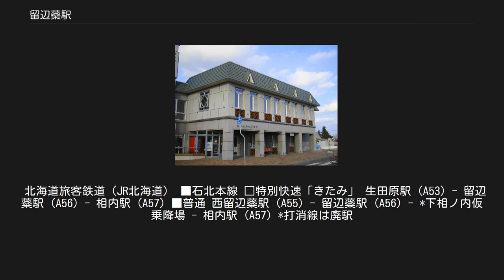留辺蘂駅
留辺蘂駅（るべしべえき）は、北海道北見市留辺蘂町東町（あずままち）にある、北海道旅客鉄道（JR北海道）石北本線の駅。
電報略号はルヘ。
 JR線において、「る」で始まる駅は当駅と留萌駅のみとなっており、私鉄・第3セクター線には存在しない。
 旧・留辺蘂町の代表駅かつ温根湯温泉の玄関口であり、特急「オホーツク」「大雪」・特別快速「きたみ」を含めた全ての旅客列車が停車する。
 1977年の留辺蘂駅と周囲約666m×1km範囲。
 かつては遠軽側にストックヤードがあり、貨物ホーム付近までがヤードであった。
貨物ホームからストックヤードにかけて3本の側線が分岐合流しながら敷かれていた。
駅裏には2本の貨物線の外に、膨らんだ1本の貨物線があるが、かつてこの線は駅裏の左手にある大きな北見営林局留辺蘂営林署管轄のストックヤード（土場）の中央へ引き込まれた専用線と外周線の一部であった。
1977年の航空写真ではその外側に青い小さな車庫があり、そのそばに白く歪な丸い形に埋められた、かつての常紋峠越え用補機用蒸気機関車の転車台跡が見える。
さらにその下には木工所の工業団地があり、3本の引込み線が伸びているが、既にあまり利用されていない様で草生している。
 営林署のヤードは既にトラック輸送に切り替わっていて外周を塀で区画しているが、鉄道貨物を利用していた頃は敷地の境界は無く、線路際一杯までヤードが広がっていた。
このヤードにはかつて温根湯森林鉄道が接続しており、西方の無加川流域やその上流の支流イトムカ川流域、昭和28年にはさらにその先、石北峠を越えて、旭川営林局管内にある層雲峡上流の石狩川源流となるルベシベナイ川流域から木材を運搬していた。
この石北峠を越えるために、簡易軌道として道内初の15tディーゼル機関車5台が導入された。
またイトムカ鉱山への人員輸送を行っていた時期もある。
幹線長52 km、支線を含め総延長81.5 kmにも及んだこの長大森林鉄道も、国道整備によるトラック輸送と木材需要低迷に押されて昭和35年に廃止された。
ヤードの左端から写真左下へ向けて道が敷かれているが、これはかつての軌道跡で、その延長上の留辺蘂町基線道の横を温根湯へ向けて走っていた。
 国土交通省 国土画像情報（カラー空中写真）を基に作成 アイヌ語の「ルペシペ」（越え下っていく道）が転訛したもの。
 単式ホーム1面1線および島式ホーム1面2線の計2面3線を有する地上駅。
駅舎は北側にあり、南側に出入り口はない。
駅舎側にある単式ホームは島式ホームの形状になっていて1番のりばへのスロープが設置されており段差無く行き来ができる。
駅舎と2・3番のりばとは跨線橋で結ばれ、ログハウス風の待合室がある。
 元は木材出荷が主目的の駅として、客扱い用には島式ホーム（現2・3番のりば）しか有しておらず、短い単式ホームは後に普通列車専用として設けられた。
それと共に島式ホームも遠軽側に延長されている。
1番のりばは駅舎裏側片面の上下双方向の利用である。
 2016年4月30日までは社員配置駅だった[新聞 2]が、同年5月1日から、簡易委託駅となり、駅から200m北の呉服店「坂口呉服店」が切符の販売を週1回、事前申し込みを行った場合にかぎり取り扱う[新聞 1]。
 簡易委託後は、普通乗車券や自由席特急券のほか、Rきっぷ、「札幌往復限定きっぷ」、定期券のみ取り扱う[新聞 5]。
 街を形成している。
 はあとふるプラザ 駅向いの「はあとふるプラザ」に北海道北見バス留辺蘂案内所が設置される。
 かつては北紋バス、道北バスによる一般路線が乗り入れていた。
 北海道旅客鉄道（JR北海道） ■石北本線 □特別快速「きたみ」 生田原駅 (A53) - 留辺蘂駅 (A56) - 相内駅 (A57) ■普通 西留辺蘂駅 (A55) - 留辺蘂駅 (A56) - *下相ノ内仮乗降場 - 相内駅 (A57) *打消線は廃駅